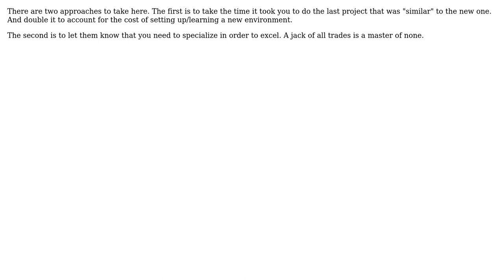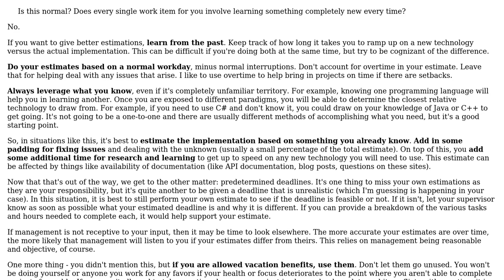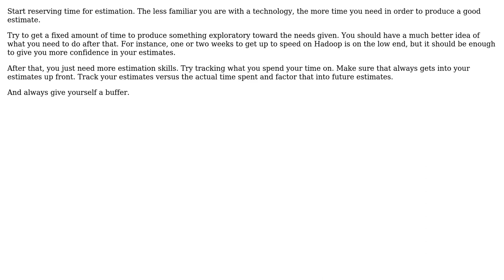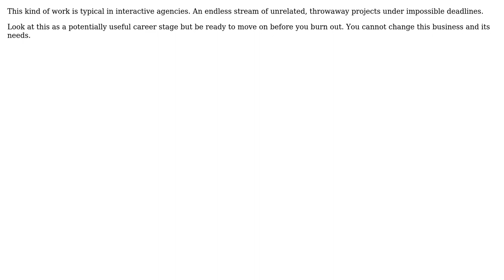Establish/meet deadlines when I am constantly working with unfamiliar platforms and frameworks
Software Engineering: Establish/meet deadlines when I am constantly working with unfamiliar platforms and frameworks

With thanks & praise to God, and with thanks to the many people who have made this project possible! | Content (except music & images) licensed under CC BY-SA | Music | Images & others | With thanks to user Sm1 user rak user Michael Durrant user Michael Dean user Michael Brown user Marlon user durron597 user dhasenan and the Stack Exchange Network Trademarks are property of their respective owners. You are responsible for your own actions.